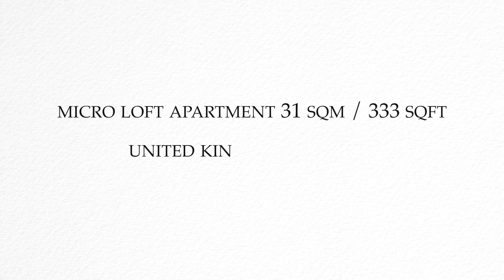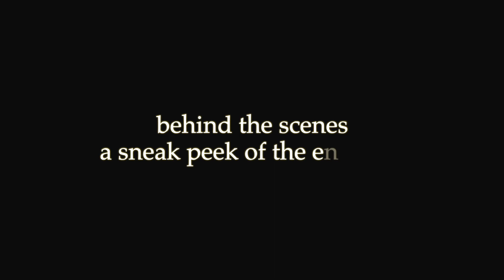Amazing London Micro Loft Tour: Explore 31 sqm / 333 sqft of Ingenious Design Solutions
Discover the magic of micro living in this 31 sqm / 333 sqft London Micro Loft, where ingenious design solutions transform a compact space into a stylish and functional urban oasis. In this video, we'll take you on an exclusive tour of this stunning micro loft, showcasing the clever space-saving secrets and innovative design elements that make it a true gem in the heart of London. Join us as we explore this remarkable London Micro Loft and get inspired to reimagine your own living space with these ingenious design solutions.

A stunning Chambre de Bonne was inspired by a famous French café, Paris - 10 sqm / 108 sqft

Title: Total Happy Up And Sunny by Sascha Ende